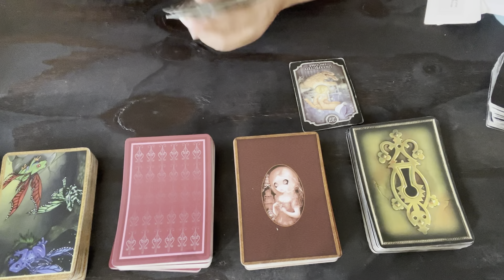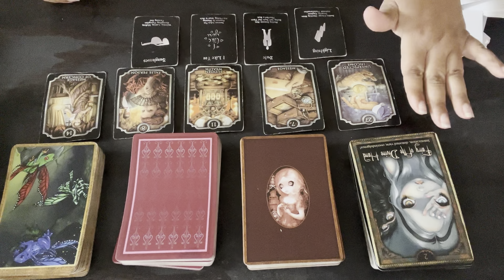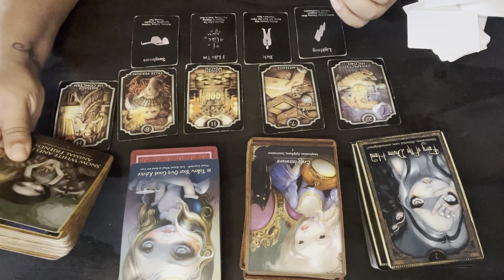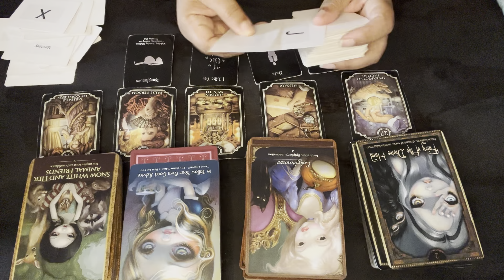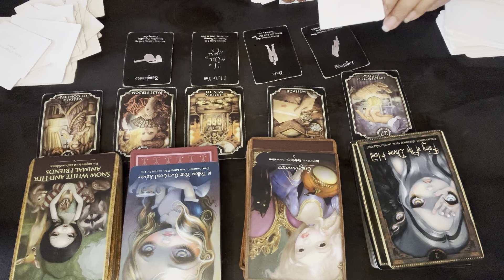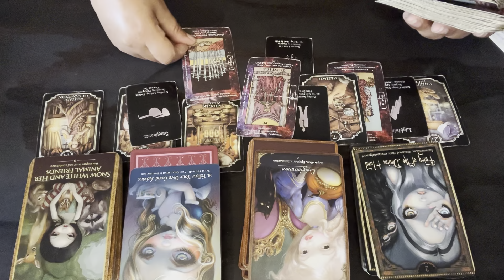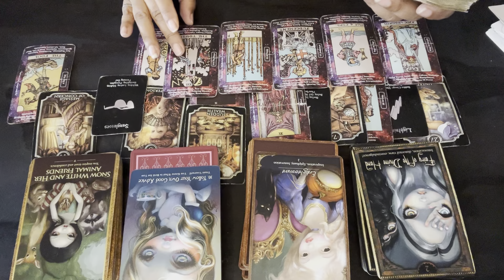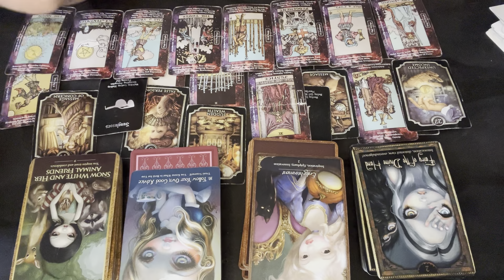PISCES ♓️ SO MUCH TALKING, GOSSIPING, MESSAGES, & SPYING HAPPENING